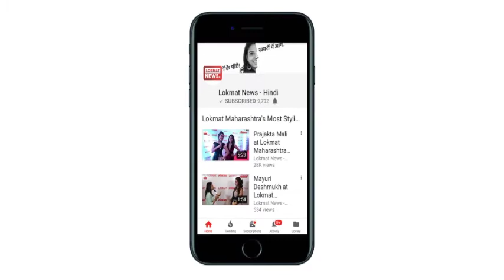Gear Up : Meet Rolls Royce first SUV, Know everything about Cullinan | Lokmat News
ब्रिटेन की अल्ट्रा-लग्ज़री कार निर्माता कंपनी Rolls Royce ने अपनी पहली एसयूवी को पेश कर दिया है. इस एसयूवी को Rolls Royce Cullinan नाम से जाना जाएगा.